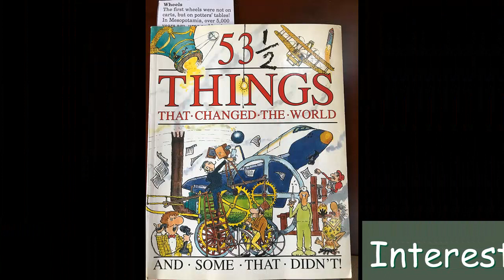Top 10 Picks That Made Me Smile / 2020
In this video I talk about 10 Top Picks that made me smile in 2020. I talk about discovering the beauty outdoors, keeping in touch with family, painting, and much more.